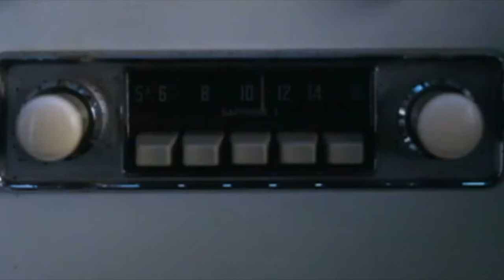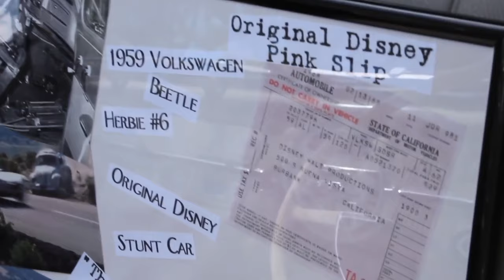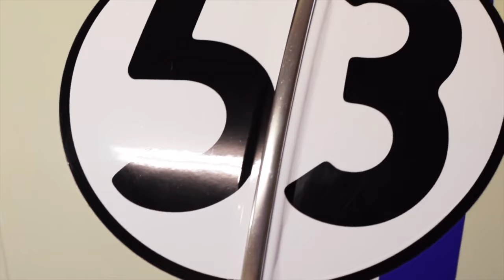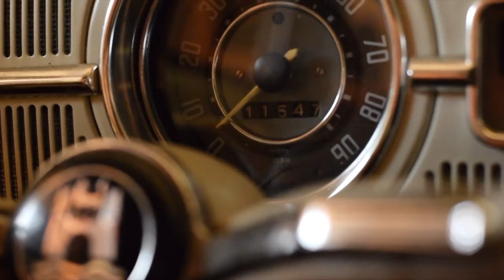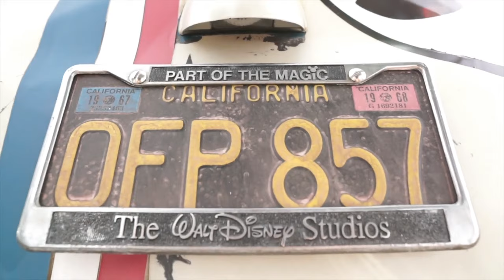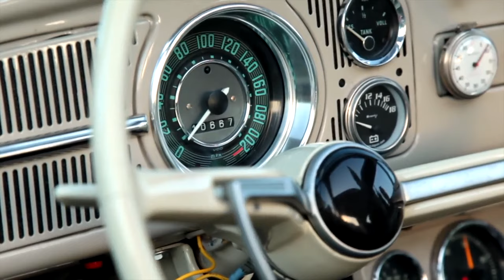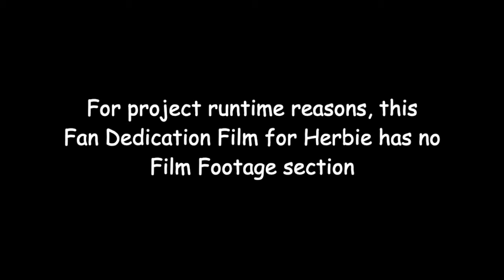MW Studios presents The Film Car Dedication Series - Herbie The Love Bug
A series dedicated to honouring my favourite iconic movie vehicles.
I love movies, I love cars, I really love movie cars! If you do too... Enjoy :)
The format is: Original Trailer(s), Production Cars Restored & Fan Builds, then film footage edited to focus just on the vehicle... and all featuring the appropriate score and soundtrack to go with the visuals. - Markus Wilkinson 👍🤓

CREDITS:
3D Herbie Volkswagen Bug 63 Model - Marcel Rinder on YouTube
53-Gathering | Herbie 50th Celebration Teaser - Marcel Rinder on YouTube
Being Herbie - Justin Dueck on YouTube Being Herbie 2 - Justin Dueck on YouTube
Chris and his 'Love Bug' Herbie replica - RACQOfficial on YouTube
Herbie - 1965 VW Beetle - Video Staliai on YouTube
Herbie | 1960 VW Beetle | ORIGINAL Car From '...Spinning Herbie - @CriderBrandon on YouTube
Herbie goes Bananas! Movie prop car shakes his booty - NGavush on YouTube
Herbie in showroom | Monte Carlo Version - Marcel Rinder on YouTube
Herbie Replica Build - 200hp 1963 VW Beetle - Heath's Garage on YouTube
Herbie the love bug - My 100th Video. - Dom AZ on YouTube
Herbie The Love Bug Replica Build - Wonder World on YouTube
Herbie VW Beetle- Actual Movie Stunt Car - Vintage Car Fan on YouTube
Legend- A Herbie The Love Bug mini documentary - Mike Dyer on YouTube
Nascar Herbie fully loaded - GTIKAYAK on YouTube
Owning a Real Life Herbie - Garage Bay on Youtube
Self Driving Cars Are Nothing New. - Marcel Rinder on YouTube
STAR CARS- Herbie The Love Bug & Horrace The Hate Bug (Ep. 5) - Mandatory on YouTube
The Actual Herbie Car from the Movies, you'll never believe its quirks! - VW Life on YouTube
The Love Bug's 50th Anniversary - Justin Dueck on YouTube
This is how the reverse-Herbie works - Autovisie on YouTube
VW BUG | HERBIE FULLY LOADED - Project Z VisualWorks on Facebook

Awesome work to all of you!! 👌😎